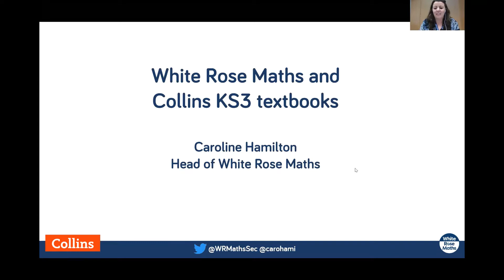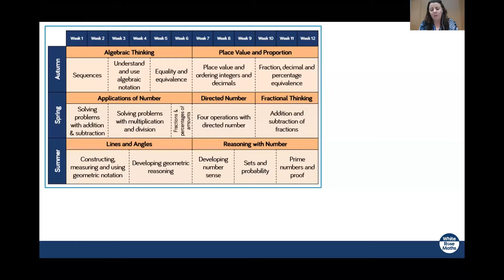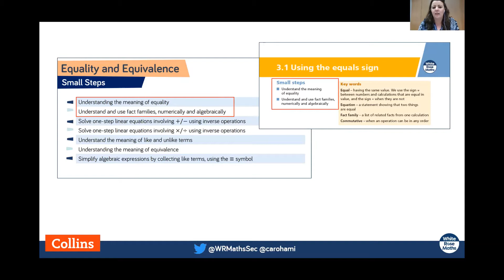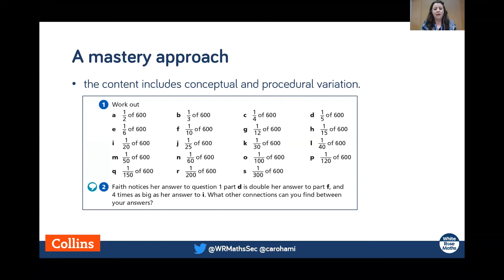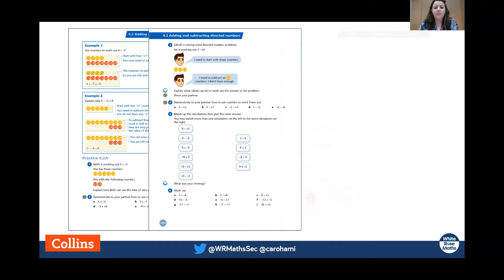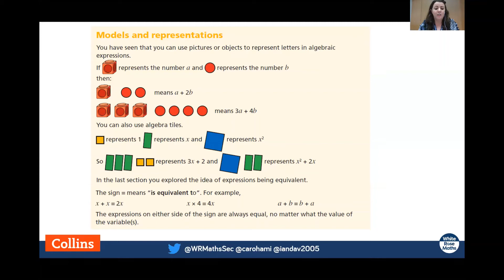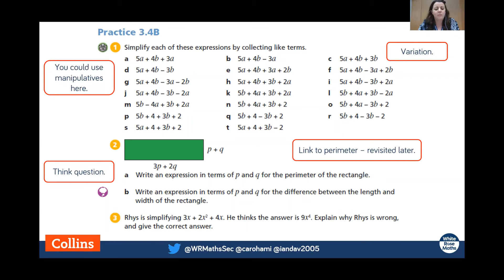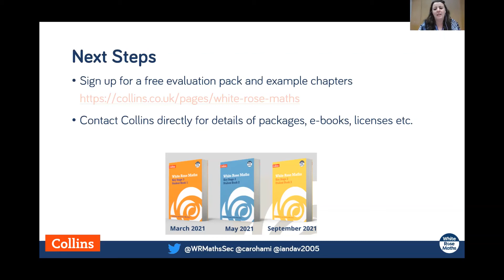Collins International Webinars: Every learner can do maths at lower secondary with White Rose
Join us for this exciting webinar focussed on the release of the new Collins White Rose Maths Key Stage 3 Mastery textbooks. Hear from the series authors Ian Davies (Head of Curriculum) and Caroline Hamilton (Head of White Rose Maths) explain the structure of the series and give a preview of some of the content. Learn how to use the books alongside other White Rose Maths resources and explore how they can be used to support all learners in their journey to mastery.
For more information and to sign up to future webinars, please visit: https